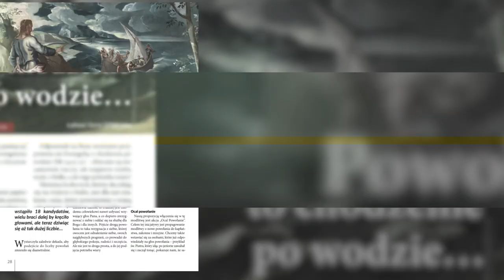Posłaniec św. Antoniego 3/2018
Majowo – czerwcowy numer „Posłańca św. Antoniego z Padwy” dotyka tematu powołania. W rozmowie o. Mateusz Stachowski OFMConv dzieli się z Czytelnikami swoją droga powołania do klasztoru, pokazuje, by nie bać się kryzysów, ale traktować je jako naturalny etap w osobistym rozwoju. Beata Legutko pisze o różnych formach realizowania powołania w Kościele, a Jerzy Szyran OFM Conv podpowiada, jak mądrze podejmować decyzje. W numerze także reportaż z krakowskiego Domu Samotnej Matki, opowieść o bł. Hannie Chrzanowskiej, świat misji franciszkańskich, a także działy stałe: Piękne Życie, Franciszkański Świat, Kultura oraz felietony. Zapraszamy do lektury!

Franciszkańskie rozważanie niedzielnej Liturgii Słowa w TVP2 w soboty około 16:50  i w niedziele około 6:10 (powtórka)